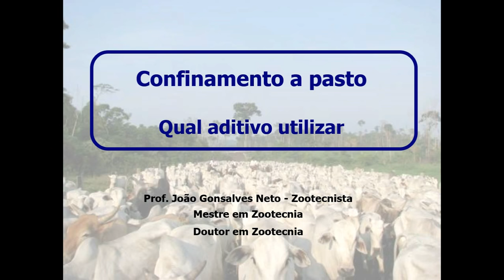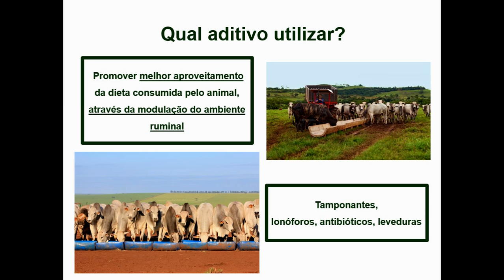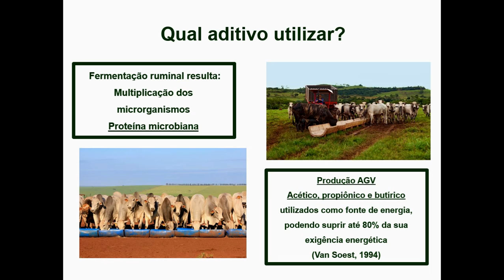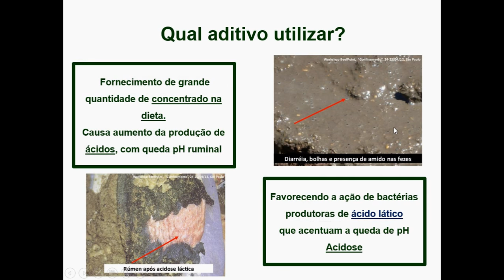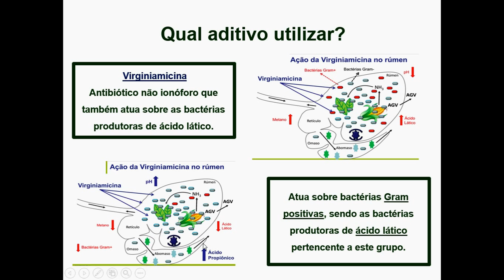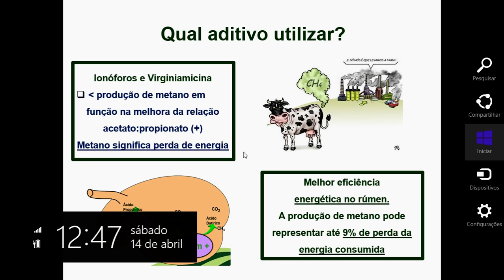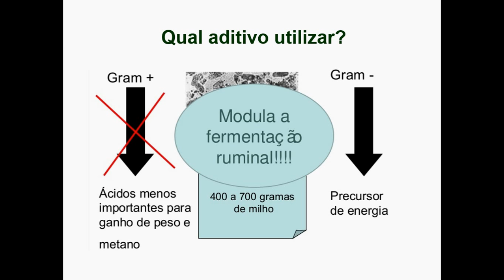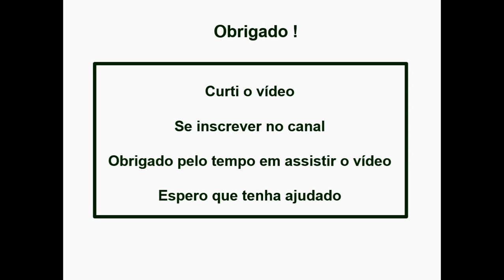Confinamento a pasto - Qual aditivo usar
❇️Quer ter ótimos lucros com confinamento de bovinos de corte?
✅Aprenda todas as etapas do confinamento de bovinos de corte, do iniciante ao avançado